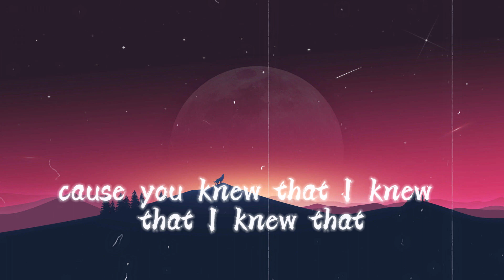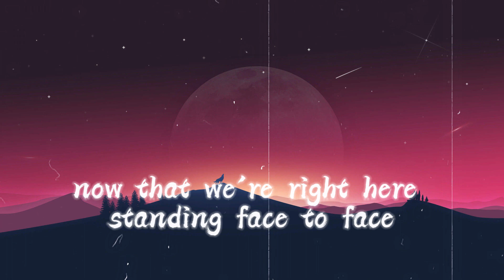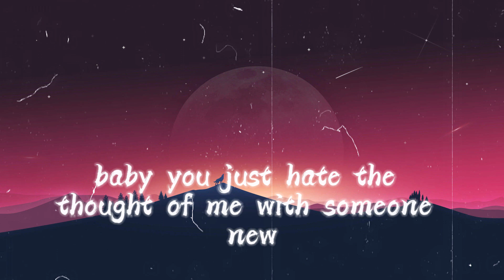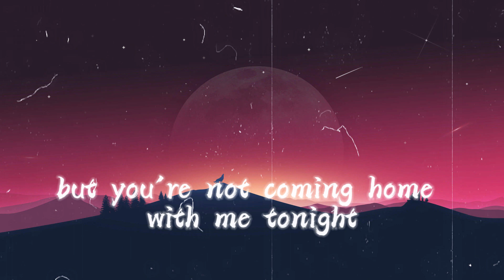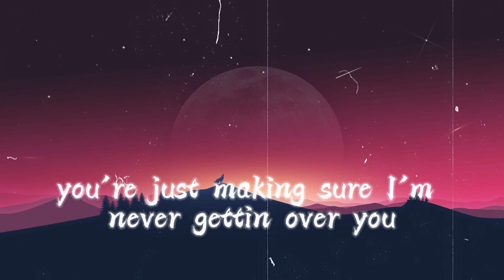Charlie Puth - Attention (Lyrics)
[Intro]
Woah-oah, hm-hmm